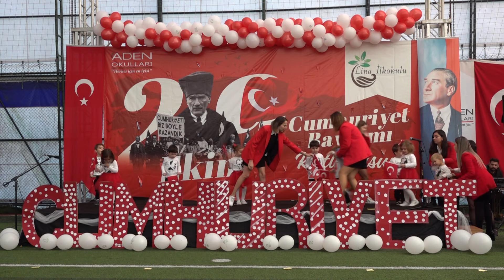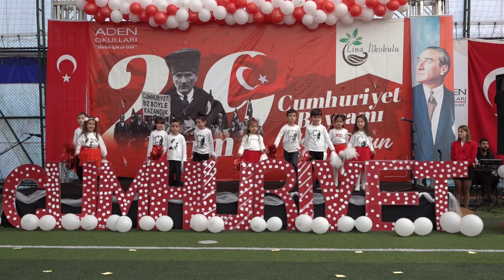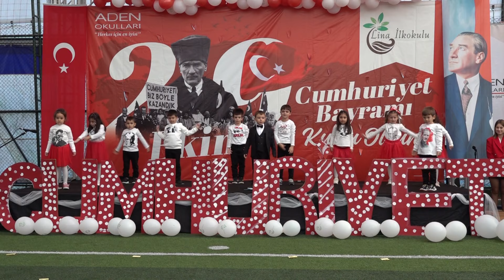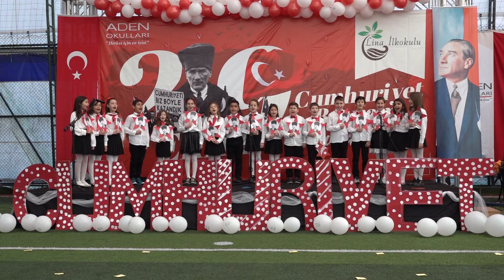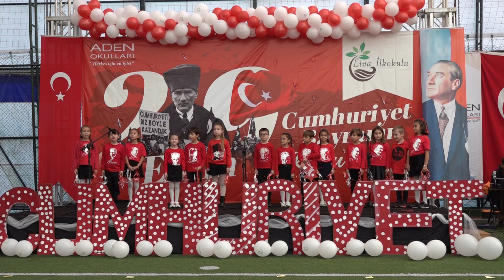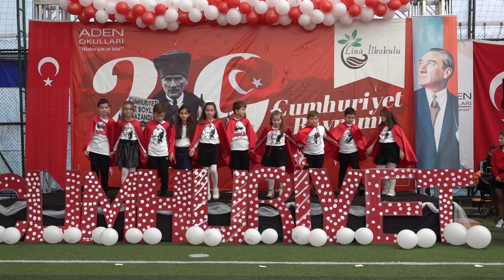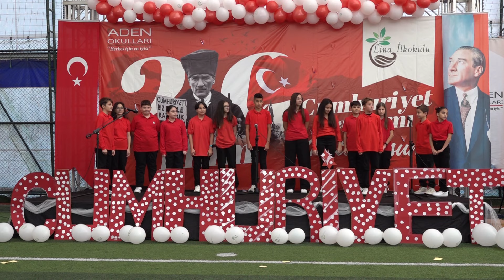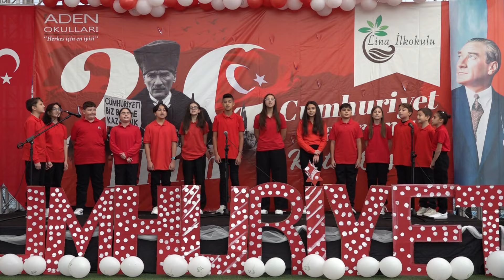Aden Koleji Cumhuriyet Bayramı Kutlaması 2024